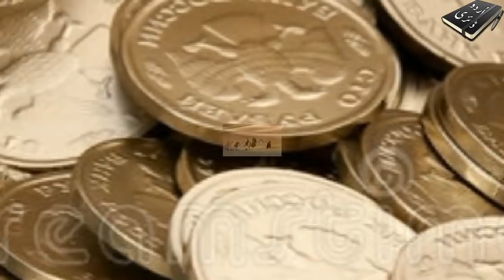Story of Yazid (Yazeed) and Ammara in Urdu & Hindi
Asslam o Alekum Doston. ! Humari Aaj ki Video ka Taluq Ek nihayat Badbakht w bad kirdar hasti se hai. Jise duniya Yazid ke naam se janti hai. Is ne apne mukhtasir se dor e Hakumat main itne bare bare sharamnak kaam kiye ke jinhen Tareekh e islami ka hi nahin balke Tareekh e Insani ka Ek almnak baab kaha jata hai. Ye video usi Yazeed ki Ek Kahani par mushtamil hai ke jis main yazeed ki jinsi hawas par baat ki gye hai. Is Video ki tayyari main main ne Jis kitaab se madad li hai... Us ka Naam Mashaheer ke Ruman hai ke jo Aman Ullah Arman Sarhadi Ki ek Tasneef hai.